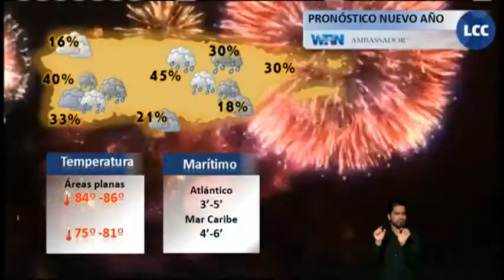N24/7 Informa: Victoria para residentes de Las Gladiolas